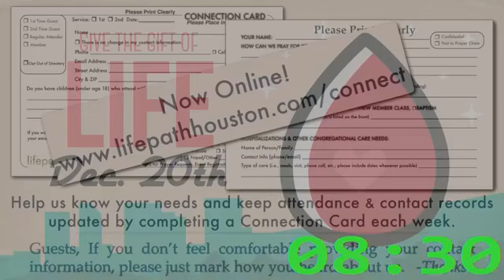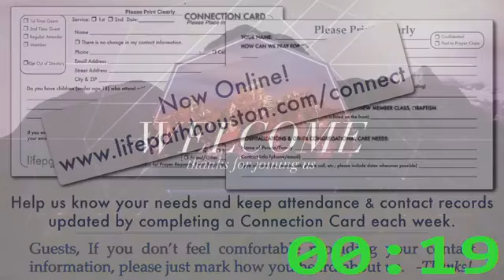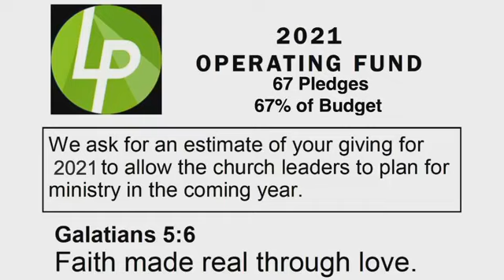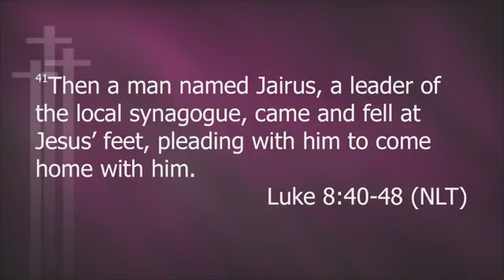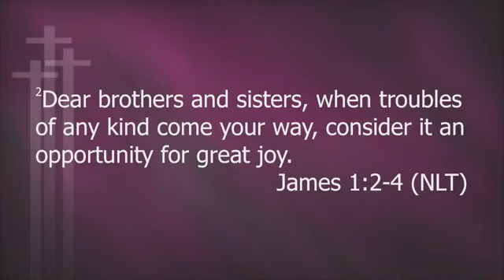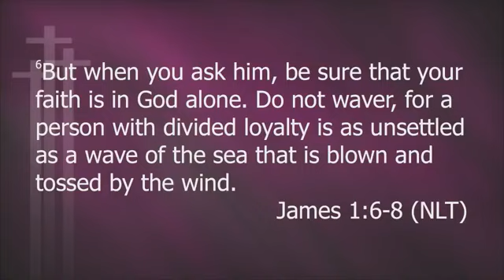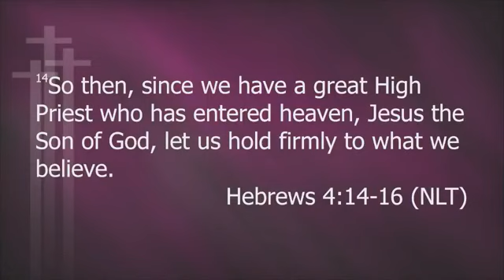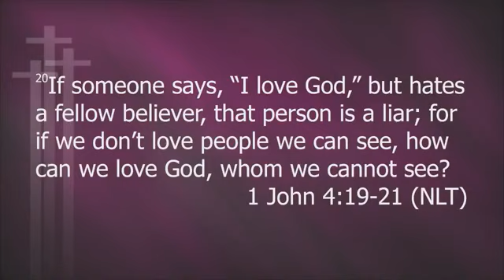10/25/2020 - Be Bold 1 Samuel 17:32-37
Welcome to Lifepath Church
with Pastor Rich Reaves